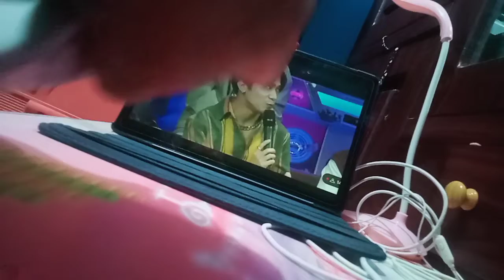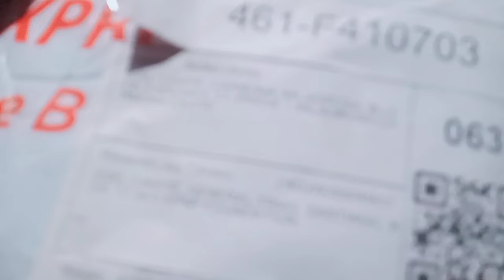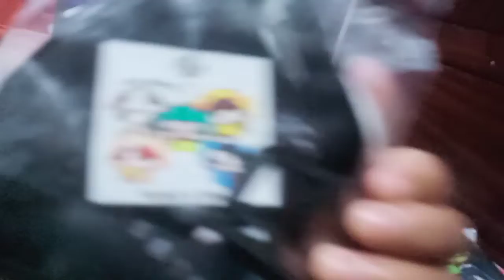Yey! I got my SB19 order fromm Tiktok Shop🎊sb19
Thank you @Belle Levres from Cavite, Carmona
for these beautiful SB19 MERCH!
Thank you Chaii Chaii❤️
I hope your always fine and blessed.

Thank you also  sa mga hindi nagsasawang manuod sa mga videos and uploads ko.